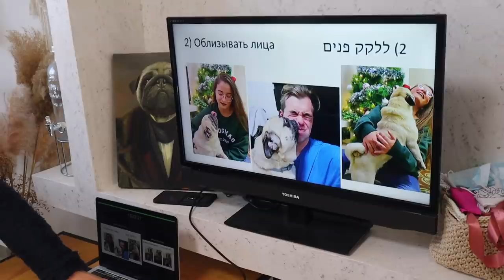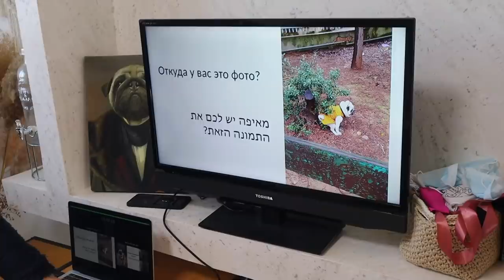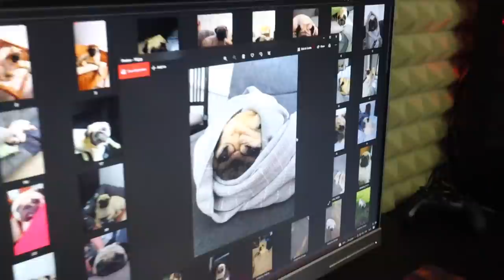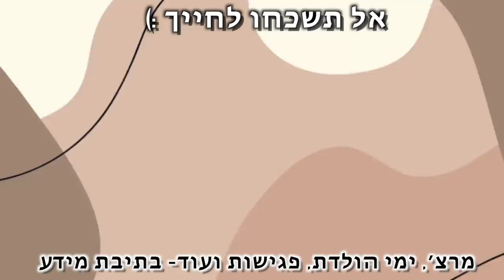מסיבת יום הולדת לבני הכלב! 🎈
***יש עכשיו מבצעים והנחות.

חוגגים יומולדת עם חברים לבני הכלב פאג סיני קטן וחמוד!